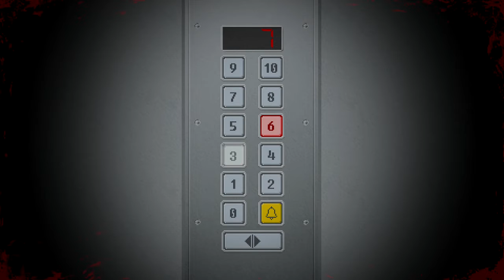A strange cyberworld and security team | Murphy Plays: Yuppie Psycho: Executive Edition (part 7)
What is HAPPENING EVERYONE?!!

Sintra has gotten very creepy and some exploring on the 3rd floor security room.